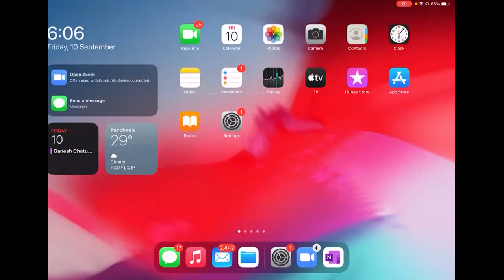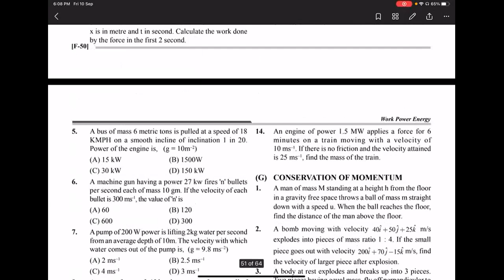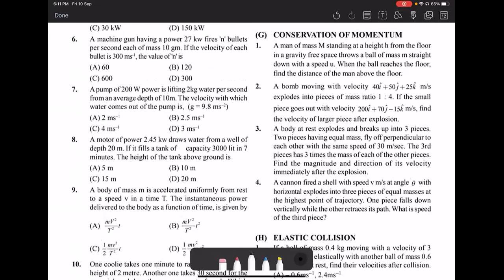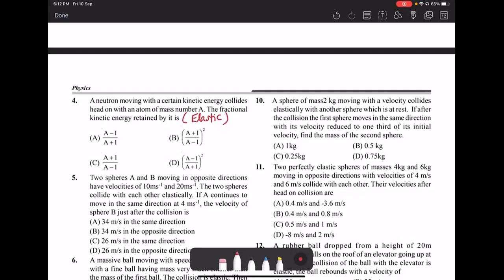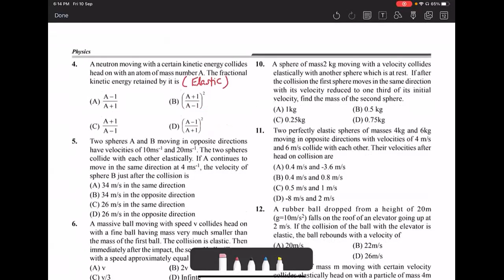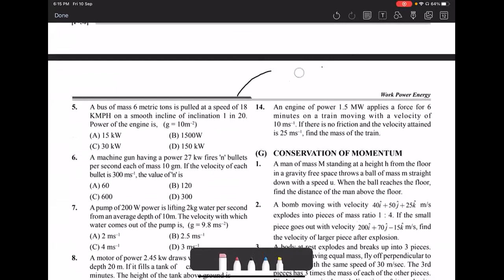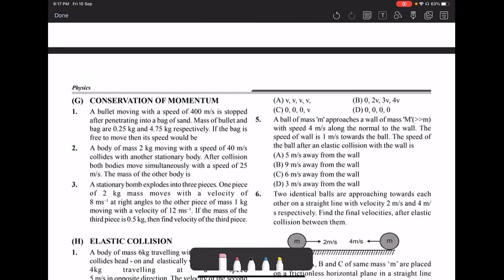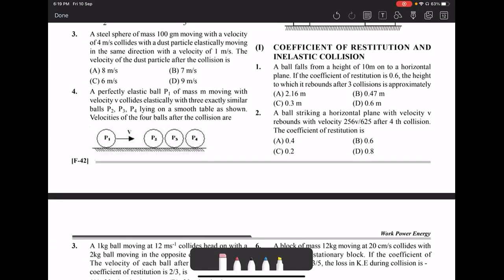WPE - 11 - Collisions, Ballistic Pendulum, Advanced Problems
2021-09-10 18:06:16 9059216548